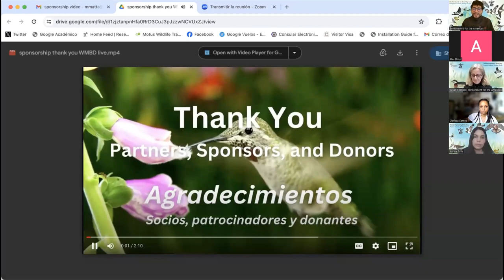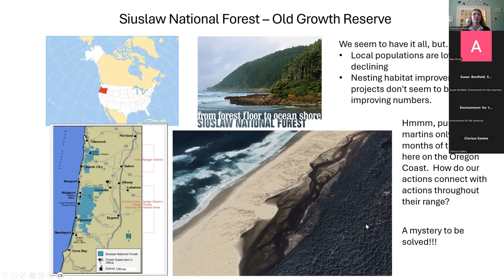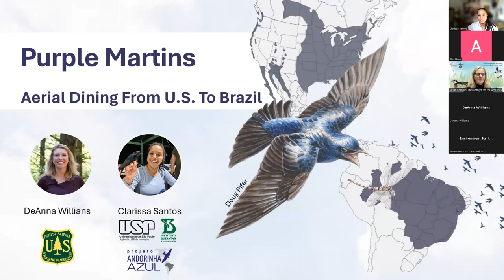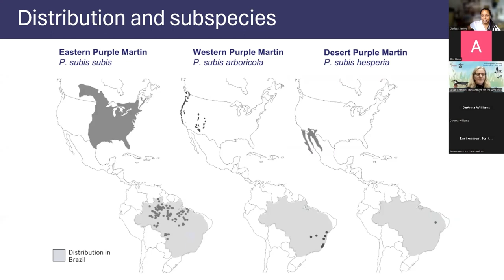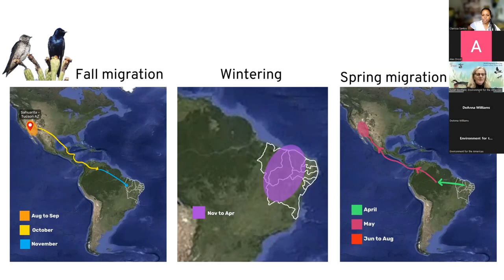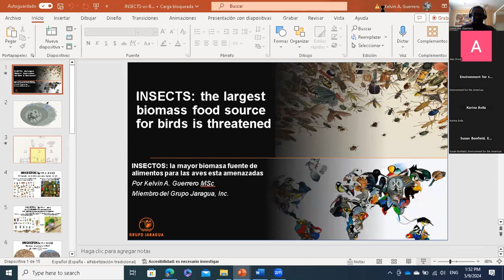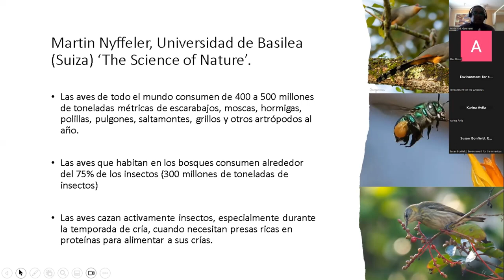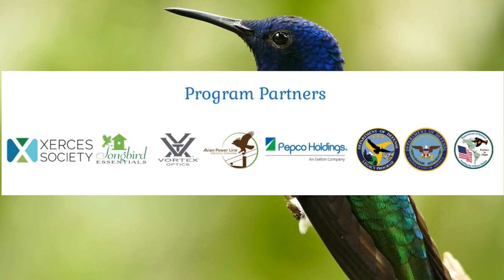Bird Day Live - Purple Martins from Brazil to Oregon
Join us as we welcome DeAnna Williams and Clarissa Santos for an enlightening discussion on Purple Martin conservation. This presentation will delve into the decline of Purple Martins and how it's linked to the decrease in insects due to pesticides, alongside potential solutions. We'll explore groundbreaking research on tracking Purple Martins, uncovering their migration routes from Brazil to Baja California and then to Oregon, and how this connects cities through nature. The more we uncover, the more questions arise. Learn how you can contribute to helping Purple Martins, including insights from Clarissa Santos, a PhD student from São Paulo. Don't miss this compelling session on the importance of conservation efforts and research in understanding and protecting Purple Martins.

Dr. Kelvin Guerrero will discuss how insects, which represent the largest biomass food source for birds, are facing threats. He will delve into the critical importance of birds and insects, highlighting the vast number of insect species in existence and comparing their populations with those of birds and other species. Additionally, Dr. Guerrero will explore the intricate relationship between insects and birds.

We're dedicated to protecting birds and their habitats worldwide and invite you to join our cause. Share your photos and stories with WMBD2024 DMAM2024 protectinsectsprotectbirds @environmentamericas worldmigratorybirdday @worldmigratorybirdday to help spread the word and inspire others.

Don't forget to subscribe to our channel for more enlightening content and access to our previous training sessions that are sure to enrich your understanding and appreciation of our natural world.